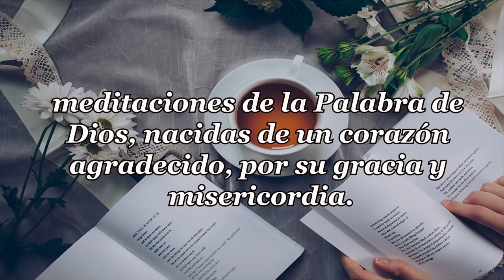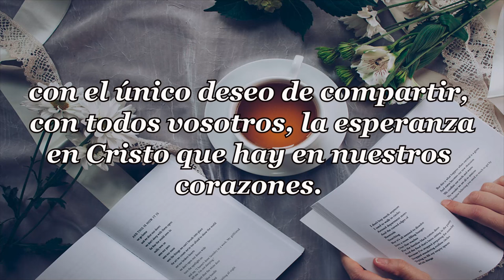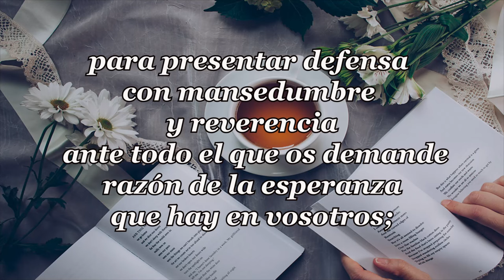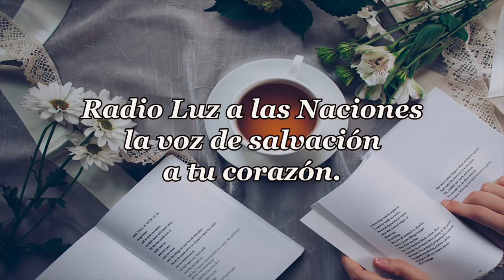447-MIRAD CÓMO OÍS